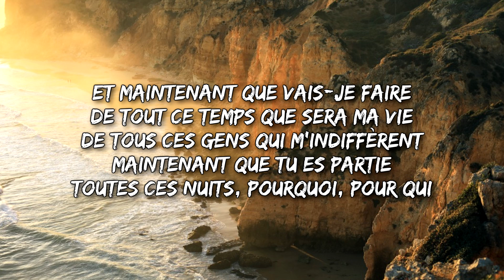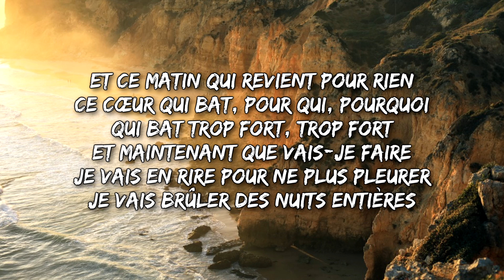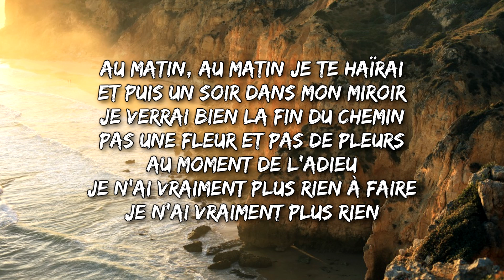Money Heist: Berlin - Et Maintenant (Gilbert Bécaud) (Lyrics)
Lyrics

Et maintenant que vais-je faire
De tout ce temps que sera ma vie
De tous ces gens qui m'indiffèrent
Maintenant que tu es partie
Toutes ces nuits, pourquoi, pour qui
Et ce matin qui revient pour rien
Ce cœur qui bat, pour qui, pourquoi
Qui bat trop fort, trop fort
Je vais en rire pour ne plus pleurer
Je vais brûler des nuits entières
Au matin, au matin je te haïrai
Et puis un soir dans mon miroir
Je verrai bien la fin du chemin
Pas une fleur et pas de pleurs
Au moment de l'adieu
Je n'ai vraiment plus rien à faire
Je n'ai vraiment plus rien